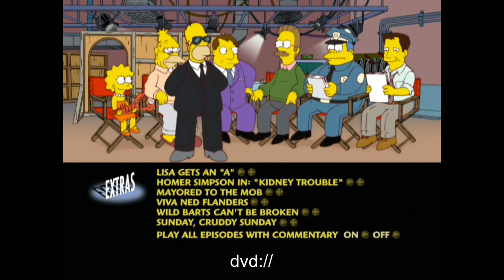closing to the simpsons season 10 disc 2 2007 DVD